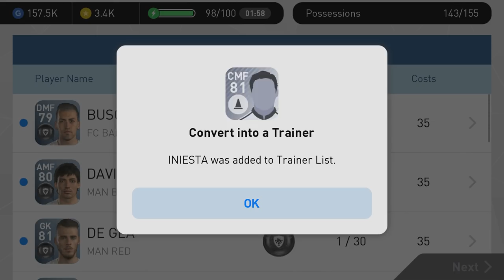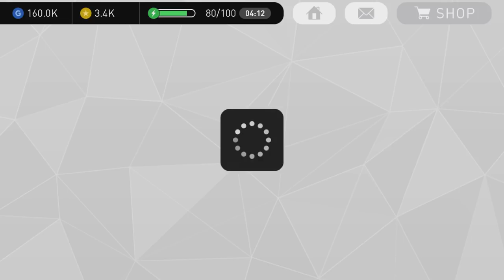Pes 2017 Pro Evolution Soccer Android Gameplay #23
Prepare to feel what it takes to play with or against stars like Lionel Messi, Neymar, Luis Suarez, Andres Iniesta, and Gerard Pique.

Choose the best players to fit your unique tactics (e.g. Giroud has excellent physicality and Ozil excellent balance)
Every player is unique and every match is a new experience!

PLAY VS IN REALTIME PVP!
Challenge Friends in "Local Match" or discover new rivals in "Online Match" mode. PES 2017 mobile now lets you play PES on-the-go, anytime and anywhere.